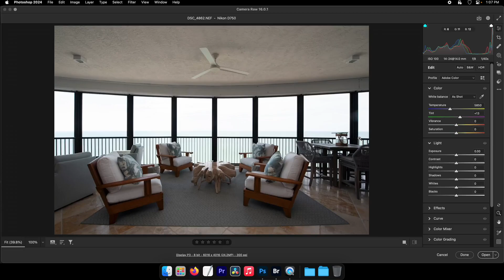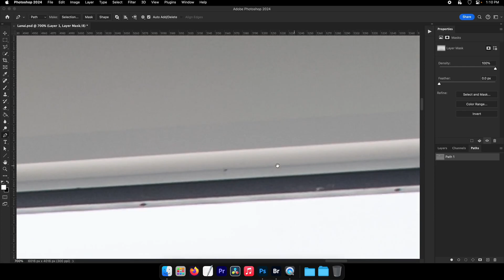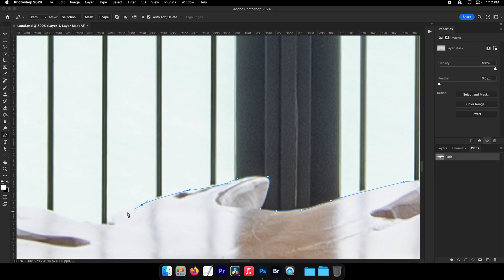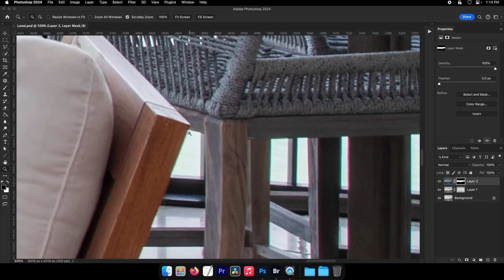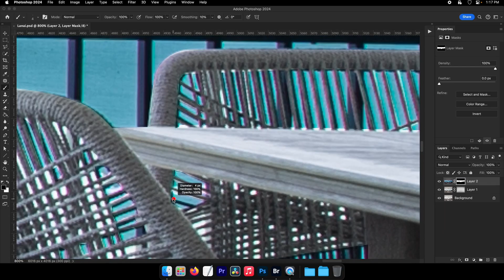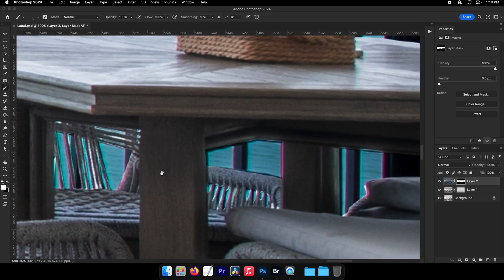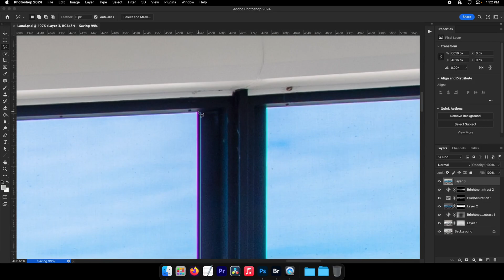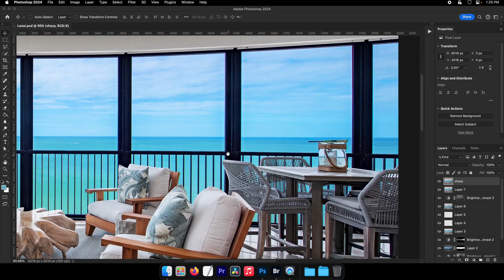How To Edit Like A Pro in Photoshop For Real Estate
In order to bring your real estate photography to a high level, it’s important in understanding how to composite raw images together in programs like Photoshop. This is a simple shot where I bring things together and give some insight on how I edit real estate photography